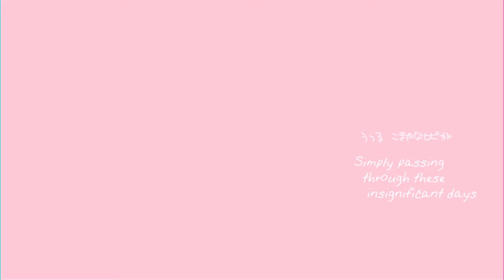【Iyowa ft. KAFU】 Kyu-Kurarin (きゅうくらりん) - English Subbed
Fonts used: The Betty Font
Original videos:
NND: sm39257413

@1:03 can be read as “my heart beats fast and my head feels fuzzy” - Kyu-Kurarin
@2:13 can be read as “my heart aches and I feel dizzy” - Gyu-Gurarin
@3:32 the phrase 宙ぶらりん which means “in limbo”, “dangling”, “suspended”, or “indecisive” - Chu-Burarin

Corrections:
@0:21 "I squinted at the wailing dials"

Unfortunately, there is no way to purchase this song at this time.